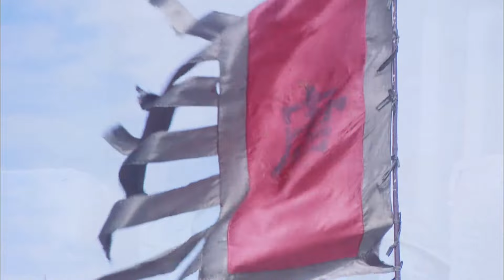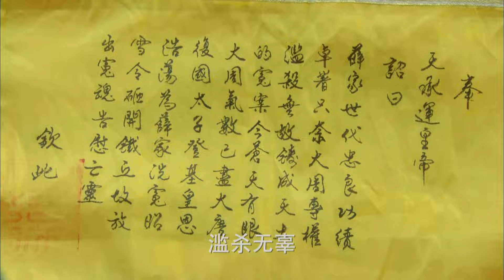MULTISUB【Path to Revenge💮隋唐英雄五】▶大結局 EP 21 | ️️數風雲叱吒 看火樹銀花🎇轉世將星報家仇被魔王追殺，哪料公主對他不離不棄！（趙文瑄、惠英紅、於榮光）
▶剧情介绍：
大唐高宗年间，武三思为所欲为，欺压百姓。为大唐立下汗马功劳的大将薛丁山之子薛刚好打抱不平，得罪了武三思。武三思陷害忠良，薛家一百多口惨遭杀害，薛刚也被抓进大牢。纪鸾英和九环公主冒死救出薛刚。薛刚不肯屈服，三祭铁丘坟。此时武三思阴谋夺位，迫害忠良。薛刚为了大唐江山，找到程咬金之孙程越虎等隋唐小英雄们，共同对抗武三思的势力，保驾庐陵王，最终击败武三思。随后薛刚辅佐李旦，平定四海.

During the reign of Emperor Gaozong of the Tang Dynasty, Wu Sansi acted wantonly and oppressed the people. Xue Gang, son of the great general Xue Dingshan who had contributed significantly to the dynasty, couldn't bear to see this injustice and offended Wu Sansi. Wu Sansi plotted against the loyal, resulting in over a hundred members of the Xue family being killed, with Xue Gang himself imprisoned. Ji Luanying and Princess Jiu Huan risked their lives to rescue Xue Gang. Refusing to yield, Xue Gang sacrifices at the Iron Mound. Meanwhile, Wu Sansi conspires to seize power and persecute the loyal. In order to protect the prosperity of the Tang Dynasty, Xue Gang seeks out young heroes from the Sui and Tang Dynasties, including Cheng Yuehu, grandson of Cheng Yaojin, to collectively resist Wu Sansi's forces and safeguard Prince Lu Ling's reign, ultimately defeating Wu Sansi. Following this victory, Xue Gang assists Li Dan in pacifying the land far and wide...